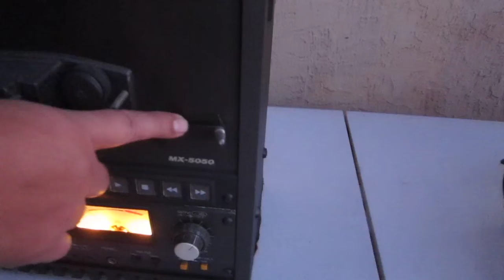OTARI MX5050 BIII-2 REEL TO REEL TAPE RECORDER 1/26/2021